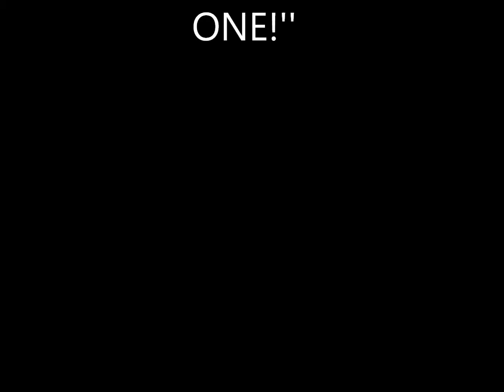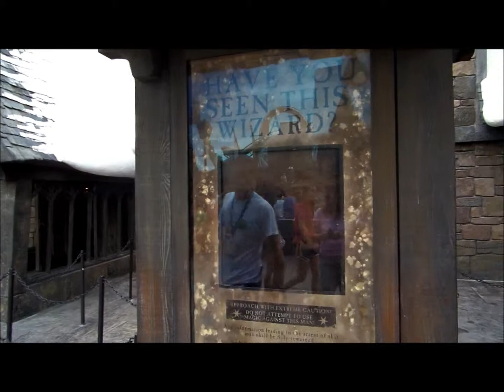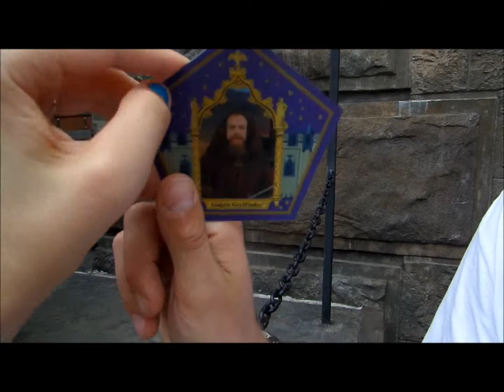Florida Vacation #2 - Everything Harry Potter Vlog!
Check back every week for a new weekend VLOG!